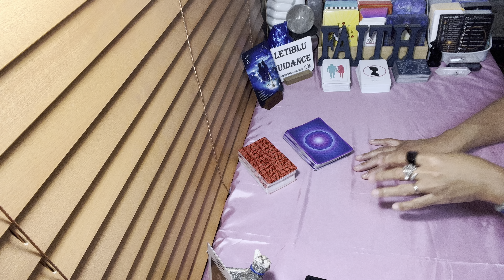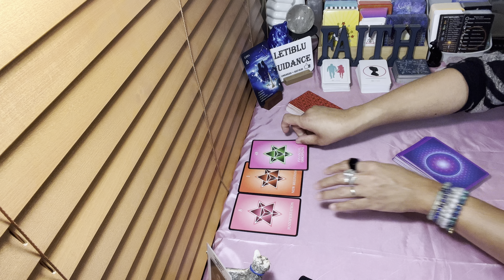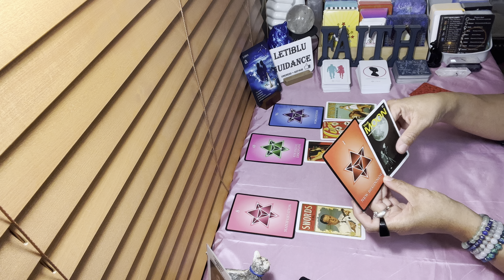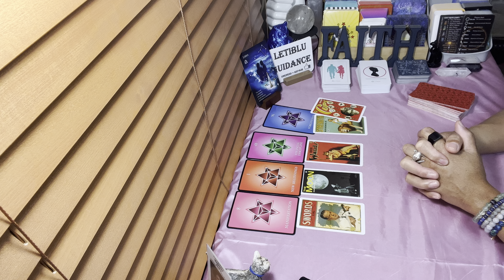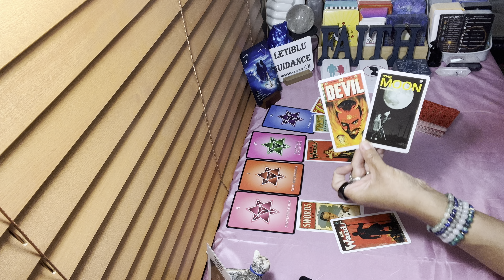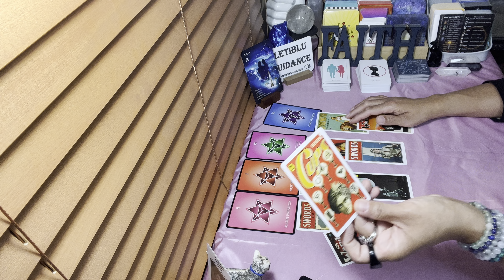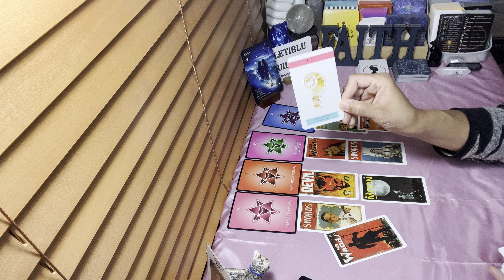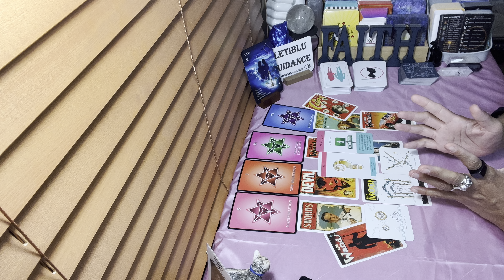Libra-Forgiveness is what’s gonna set your spirit free#tarot